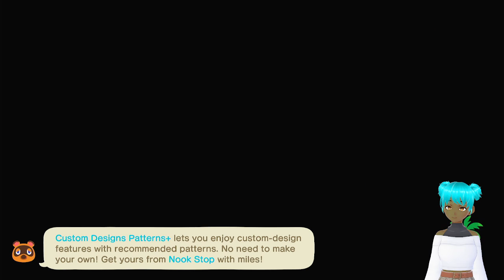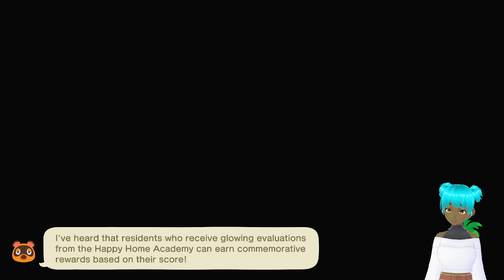Animal Crossing: New Horizons, Part 20